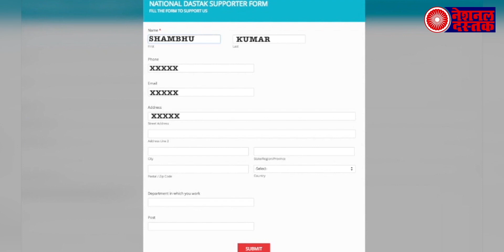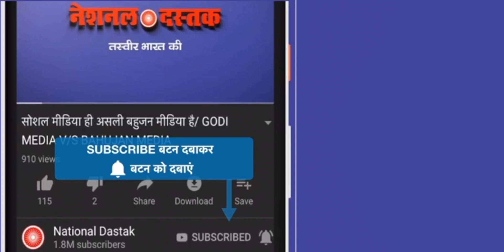क्या आज CBI कोर्ट बाबरी मस्जिद केस में बीजेपी के इस नेता को बनाएगा दोषी ?, जानिए पूरा सच